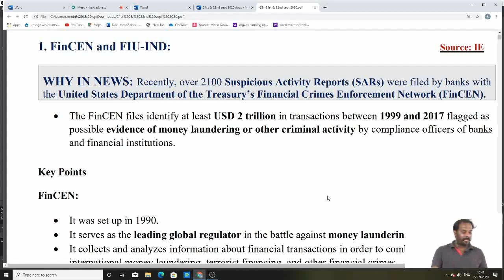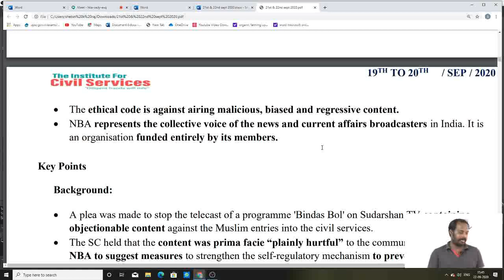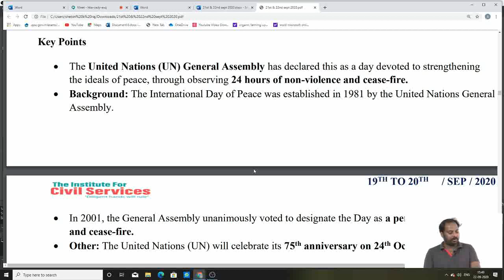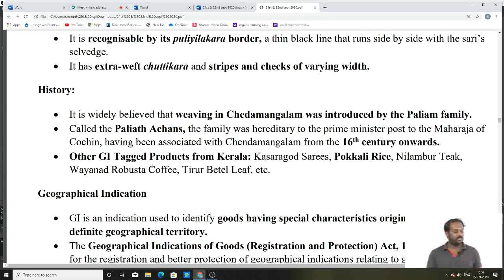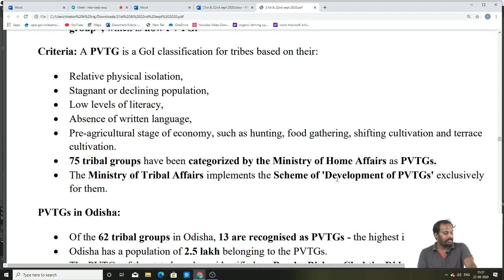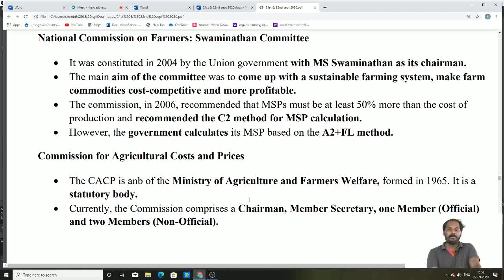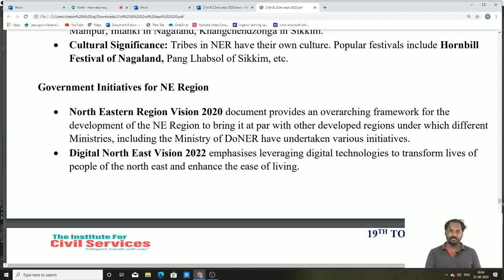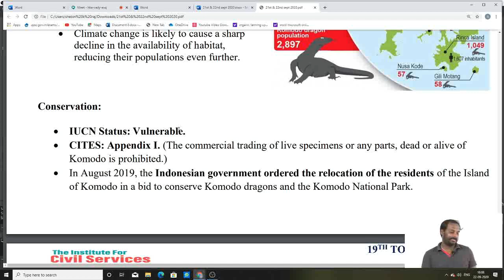CURRENT AFFAIRS ANALYSIS | 22ND SEPT 2020 | THE HINDU EDITORIAL ANALYSIS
NAGERCOIL,